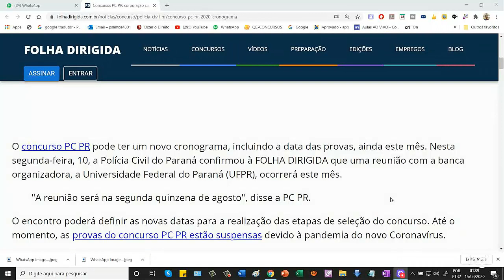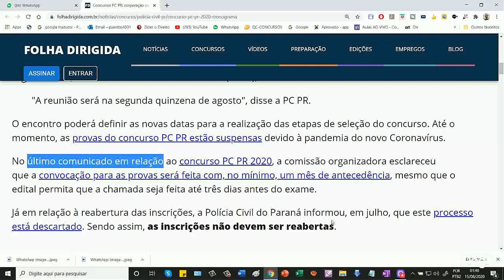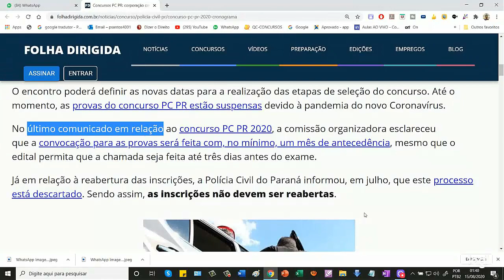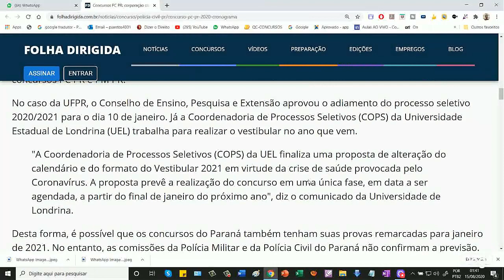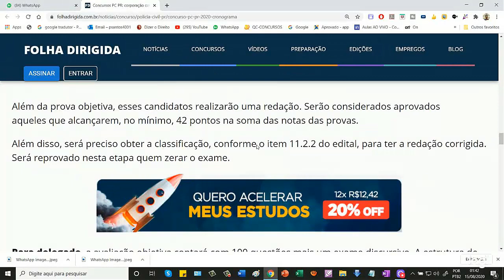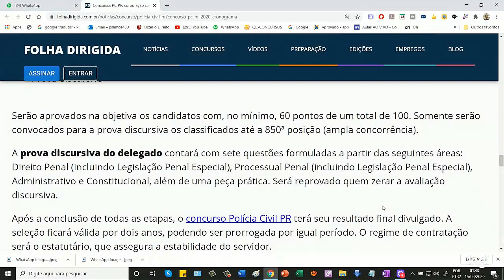PC-PR: POLÍCIA CIVIL DO PARANÁ CONFIRMA REUNIÃO COM A BANCA UFPR! SERÁ QUE TEREMOS PROVA ESSE ANO?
Fale galera!! A PC-PR e a Banca irão ou já reuniram-se para falar sobre a continuidade do CONCURSO.
Bom!! O que será decidido? Quais rumos teremos do nosso concurso? Quando teremos a nova data da nossa prova? São muitas perguntas e só resta aguardar cenas dos próximos capítulos!!

Neste caso, resta continuar os estudos e vamos pra cima.

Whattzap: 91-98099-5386